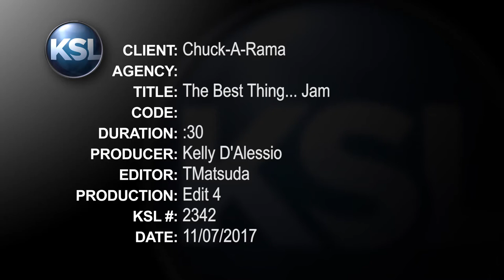Chuck-A-Rama Jam Commercials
The Best Thing at Chuck-A-Rama is the homemade jam